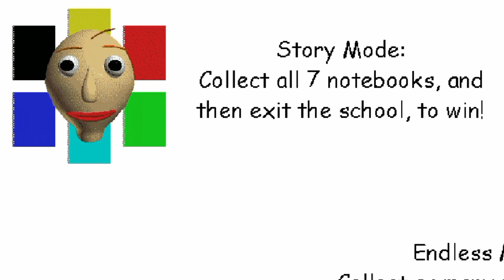ESCAPANDO DE ESTA ESCUELA!! - "Una partida a la vez" parte 3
parte 1 animacion / parte 2 gameplay... 👍